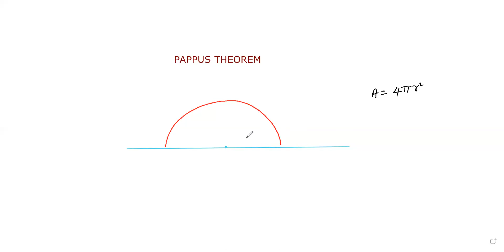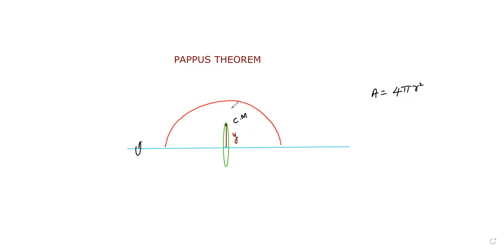PAPPUS THEOREM - 1|| IN PHYSICS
CENTRE OF MASS OF SEMI CIRCULAR RING